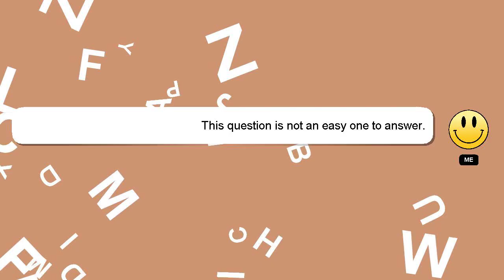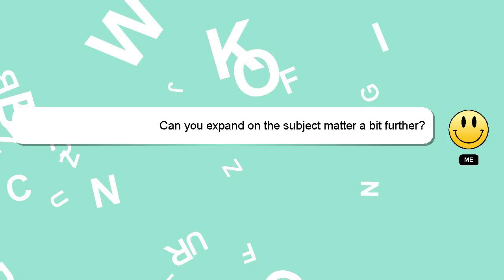How to make bak kwa at home?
Let me give you a quick introduction about myself, Hey there, I am Delphi, pleased to make your acquaintance. Allow me to support you in answering your questions. - How to make bak kwa at home?

If you provide an answer, I will 'heart' it as a sign of gratitude.

*2 What we are experimenting :*